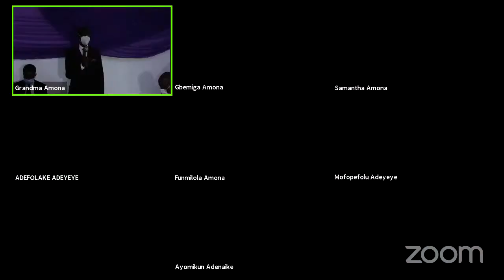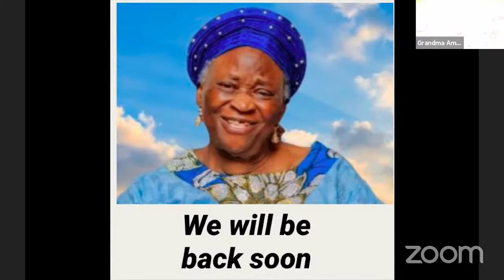Funeral Service for Princess (Mrs) Oluremi Amona